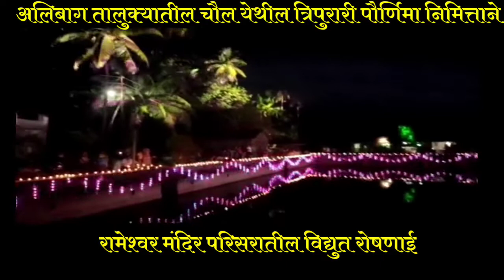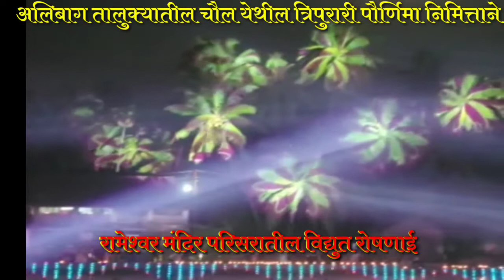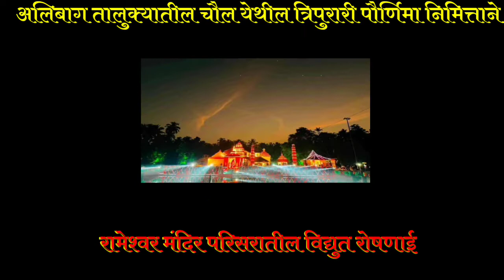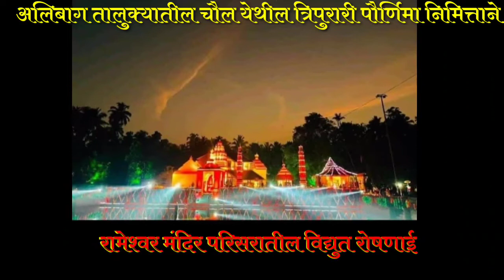रामेश्वर मंदिर परिसरातील विद्युत रोषणाई त्रिपुरारी पौर्णिमेनिमित्त..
अलिबाग तालुक्यातील चौल या मंदिराच्या ऐतिहासिक गावातील श्री रामेश्वर मंदिरात त्रिपुरारी पोर्णिमेनिमित्त आकर्षक विद्युत रोषणाई  करण्यात येते
   त्रिपुरारी पौर्णिमेनिमित्त अलिबाग तालुक्यातील चौल येथील प्रसिद्ध आणि पुरातन रामेश्वर मंदिर आकर्षक विद्युत रोषणाईने उजळून गेले आहे. या दिवशी महादेव शंकारांनी त्रिपुरासुरांचा वध केला होता, अशी आख्यायिका आहे. म्हणूनच कार्तिक पौर्णिमेला त्रिपुरारी पौर्णिमा म्हटले जाते.